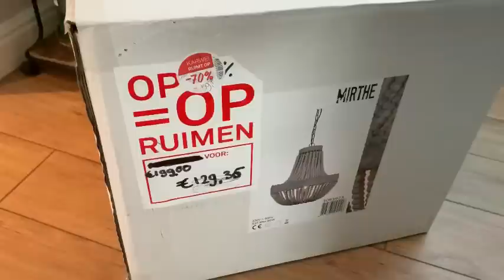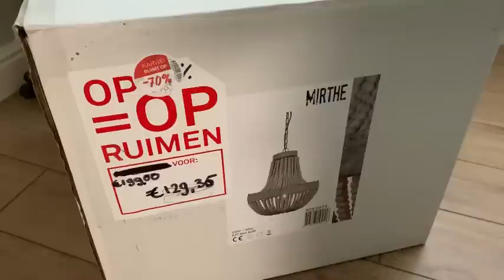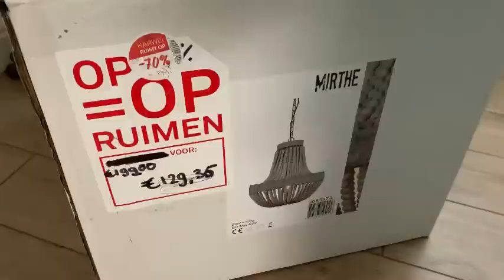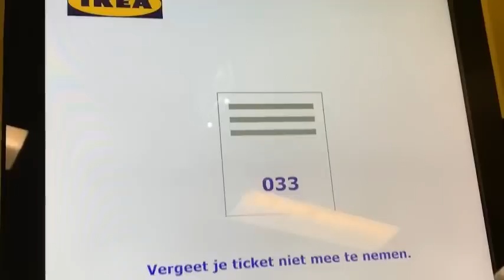Final de semana comigo - a saga do vídeo pra mesa de centro e muito mais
Olá ,tudo bem? Primeiramente quero agradecer por tirar um pouquinho do seu tempo pra assistir meu vÍdeo. Eu espero que de alguma forma tenha ajudado.

Meus equipamentos:
Minhas cameras
Canon M50
Canon 80D
Vlog Camera